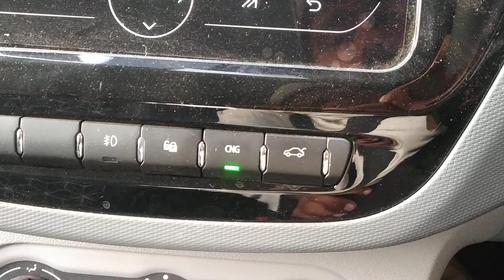CNG कि Line में खड़े दुखी आदमी कि कोई सुनेगा क्या?